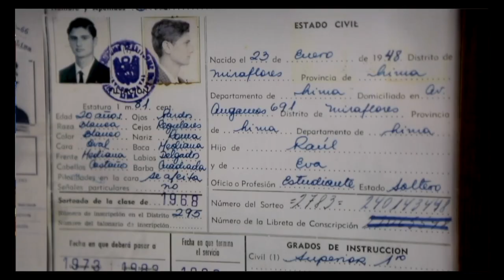Macrovision - B.A.P UNION BOSTON 2017